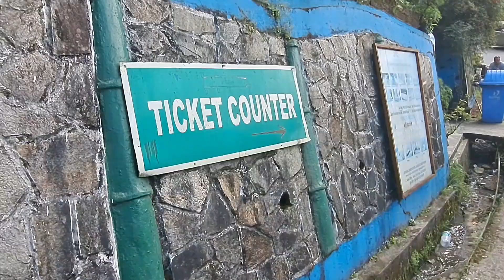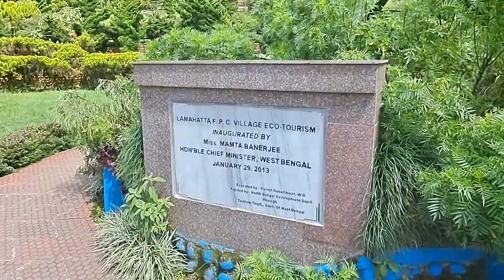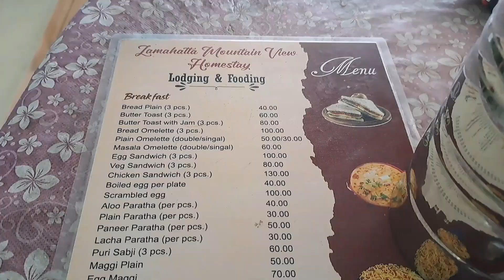লামাহাট্টা ইকো পার্কের পাহাড়ের ওপরে লেক দেখলাম ।।। Lamahatta eco park visit. Darjeeling sightseeing.